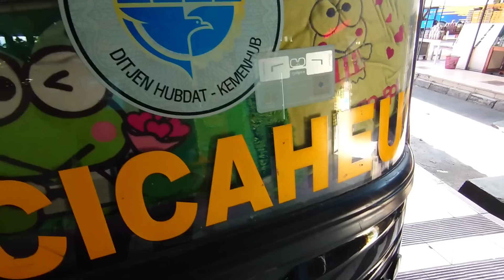DRIVER ANDI JALAN DIVISI BANDUNG JAM TERAKHIR, JADI TEMAN DUET DRIVER ZEN! sugeng rahayu 7604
bus SUGENG RAHAYU patas 7604
rute bus = bandung - tasik - ciamis -kebumen-purworejo-jogja-solo-madiun-surabaya
Nopol bus = 7604
Driver bus =  ANDI & Zen
Kondektur bus = RATNO
Tarip bus =

Jam keberangkatan bus = 1 dini hari dari terminal bungurasih